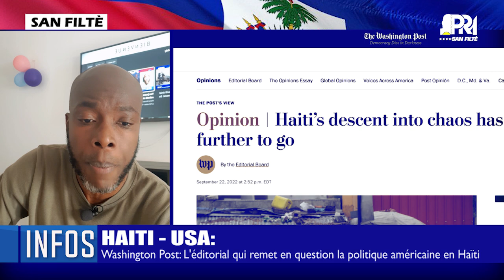Jounal ameriken Washington Post dedouble sou Ariel Henry ak tout prezidan Joe Biden kap sipòte l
Jounal ameriken Washington Post pete fyèl Ariel Henry ak tout prezidan Joe Biden kap sipòte l la nan yon atik grenn nan bouda